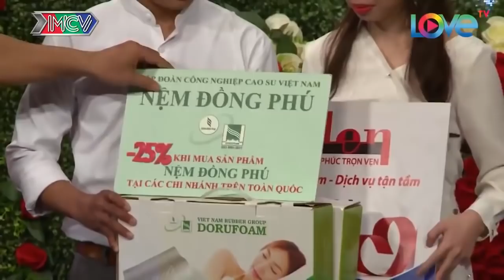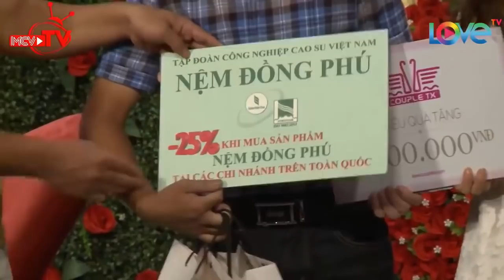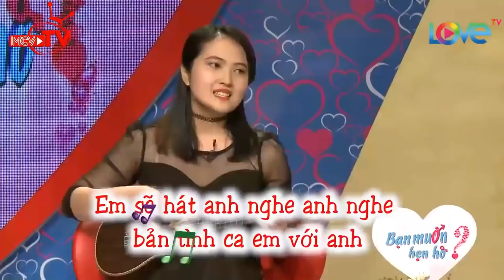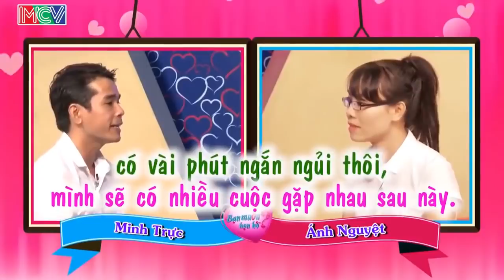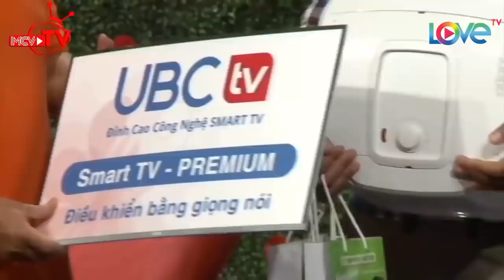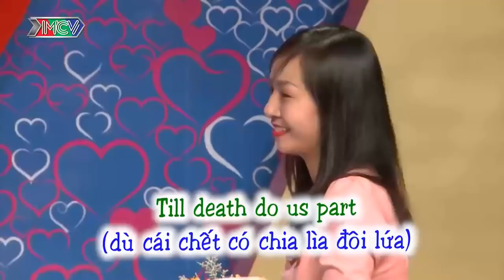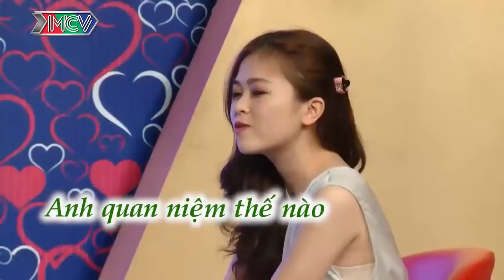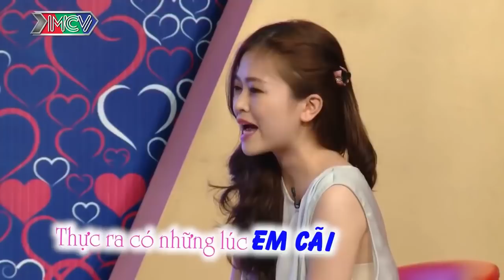Cười Rung Rốn Với Cô Nàng Tấu Hài Khi Bà Mối Hỏi Về Tình Duyên Của Nàng | 69 CÁCH YÊU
69 Cách Yêu là trang cập nhật những chương trình hẹn hò, ghép đôi, mai mối hot nhất hiện nay BẠN MUỐN HẸN HÒ, HẸN ĂN TRƯA, VỢ CHỒNG SON, YÊU LÀ CƯỚI, MAI MỐI CÙNG NGƯỜI LẠ